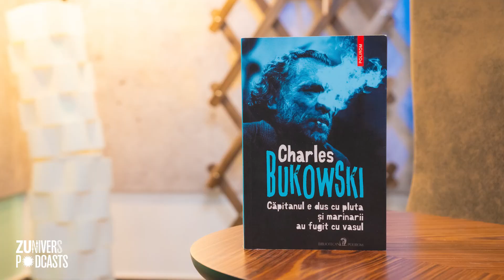3 CĂRȚI DE CHARLES BUKOWSKI | BiblioTEA cu Tea Teodorescu 41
Într-o nouă ediție a podcastului BiblioTea, Tea ne aduce trei cărți scrise de Charles Bukowski: „Cea mai frumoasă femeie din oraș și alte povestiri”, „Dragoste la 17,50$” și un titlu apărut postum, „Căpitanul e dus cu pluta și marinarii au fugit cu vasul”.

Recunoscut pentru stilul său inconfundabil și brutal de sincer, Charles Bukowski este considerat unul dintre cei mai influenți scriitori americani ai secolului al XX-lea. Alături de proză, Bukowski a așezat și poezia, scriind mii și publicând peste 60 de volume de versuri și texte în proză. „Deci vrei să fii scriitor” este considerat a fi unul dintre cele mai bune poeme scrise de el.

Dincolo de obsesia pentru sex, băutură și pariuri la curse, la fiecare pagină, pătrunzi în disperarea naratorului care-și strigă singurătatea, nevoia de tandrețe și de compasiune.